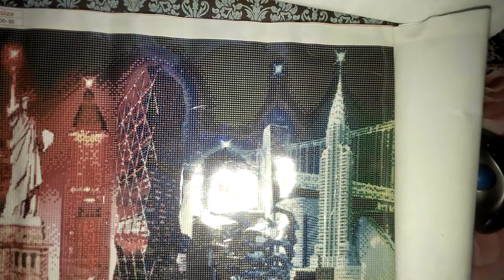UN-BOXING!!!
New diamond painting unboxing. New York City!